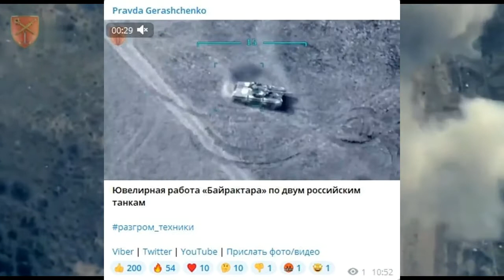Ukraine Fake Propaganda exposed !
Ukrainian Deputy Minister of Internal Affairs Anton Gerashchenko published a video of "Ukrainian Bayraktar TB2 drone destroys two Russian tanks"
But this is fake video clip. The video is actually from the Nagorno-Karabakh War !!!